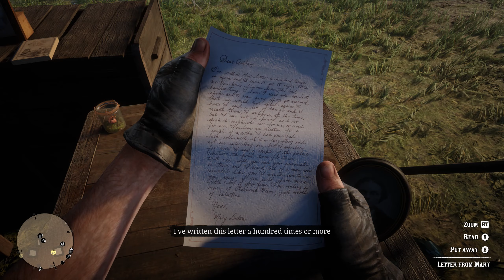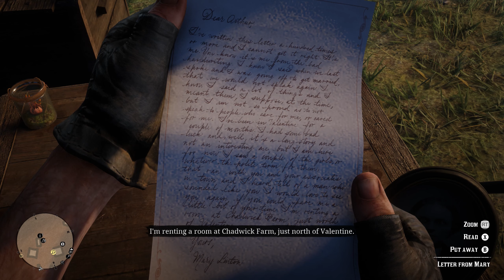The WORST Part About This Game... - Red Dead Redemption 2 [PC] - Part 15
I seriously hate these missions.

Red Dead Redemption 2 is an action-adventure game developed and published by Rockstar Games. It was released for the PlayStation 4 and Xbox One in October 2018, and for Microsoft Windows in November 2019. The game is the third entry in the Red Dead series and is a prequel to the 2010 game Red Dead Redemption. The story is set in 1899 in a fictionalized representation of the Western, Midwestern and Southern United States and follows outlaw Arthur Morgan, a member of the Van der Linde gang. Arthur must deal with the decline of the Wild West whilst attempting to survive against government forces, rival gangs, and other adversaries. The story also follows fellow gang member John Marston, the protagonist of Red Dead Redemption.

The game is presented through both first and third-person perspectives, and the player may freely roam in its interactive open world. Gameplay elements include shootouts, heists, hunting, horseback riding, interacting with non-player characters (NPCs), and maintaining the character's honor rating through moral choices and deeds. A bounty system similar to the "wanted" system from the Grand Theft Auto franchise governs the response of law enforcement and bounty hunters to crimes committed by the player. Red Dead Online, the online multiplayer mode of the game, was released as a beta version in November 2018 before a full release in May 2019.

The game's development began soon after Red Dead Redemption's release and was shared between all of Rockstar's studios worldwide. The development team drew influence from real locations as opposed to film or art, focused on creating an accurate reflection of the time period with the game's characters and world. The game was Rockstar's first built specifically for the consoles, having tested their technical capabilities while porting Grand Theft Auto V to the platforms. The game's soundtrack features an original score composed by Woody Jackson and several vocal tracks produced by Daniel Lanois.

Broadly anticipated and marketed before release, Red Dead Redemption 2 broke several records and had the second-biggest launch in the history of entertainment, generating $725 million in sales from its opening weekend and exceeding the lifetime sales of Red Dead Redemption in two weeks. It received widespread critical acclaim, with praise directed at its story, characters, open world, graphics, and considerable level of detail. Considered as an example of video games as an art form, it won year-end accolades including Game of the Year awards from several gaming publications. It is among the best-selling video games of all time with over 26.5 million copies shipped.